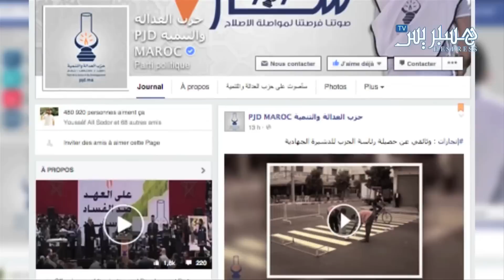تسركيلة في الويب 4 - الأزبال في أيام الإنتخابات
حلقة شيقة عن الأزبال التي تحدتها الأحزاب المغربية أثناء الحملة الإنتخابية
تسركيلة في الويب برنامج إخباري هزلي حصريا على قناتكم طوپ تيڤي